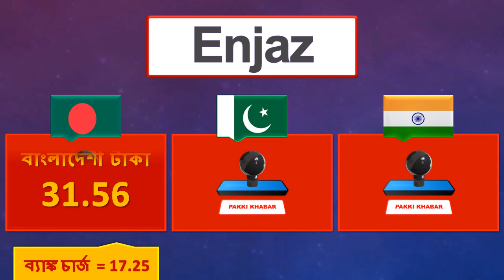Saudi Riyal Rate | Today Saudi Riyal Currency Rate 7-11-2024 | Aaj Ka Saudi Riyal Rate in Pakistan